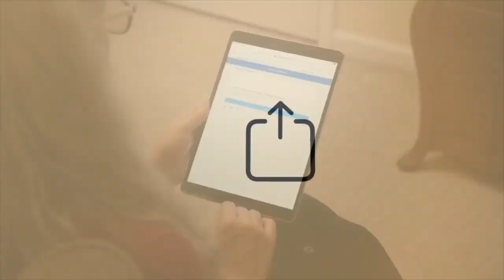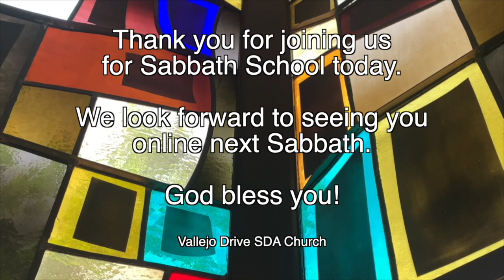Vallejo Drive SDA Church | Adult Sabbath School | 3ABN Panel | 3.4.23 | "Beware Of Covetousness"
"Beware Of Covetousness"

GraceUnconditional.com/Online-Sabbath-School